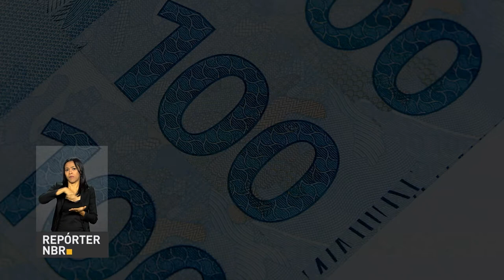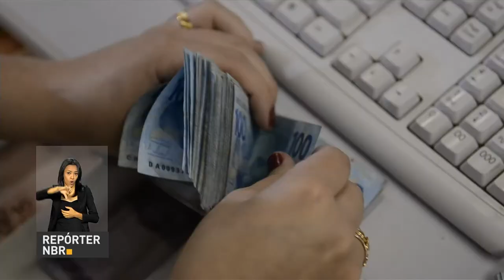Orçamento Federal terá mais receitas e menos gastos em 2018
REPÓRTER NBR - 31.10.17: Orçamento Federal de 2018 vai ter mais receitas e menos gastos. O anúncio foi feito, nesta segunda-feira, pelo ministro do Planejamento, Dyogo Oliveira. Para o ministro,  as medidas demonstram o compromisso do governo com a reestruturação das contas públicas.